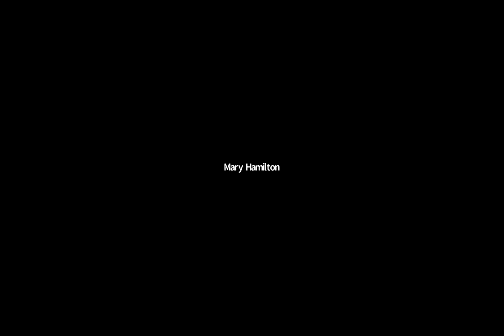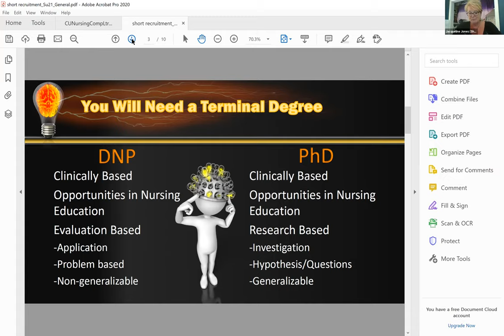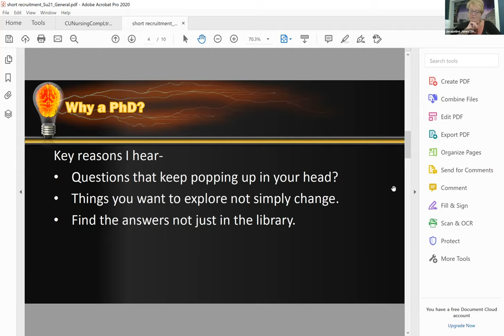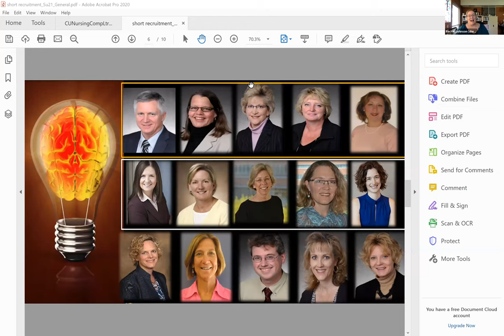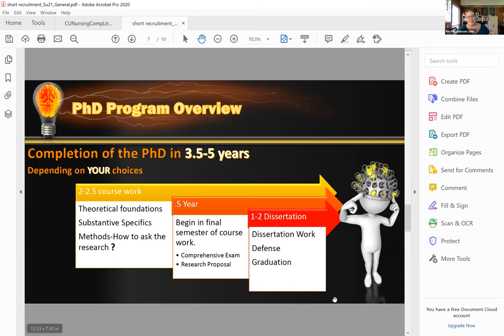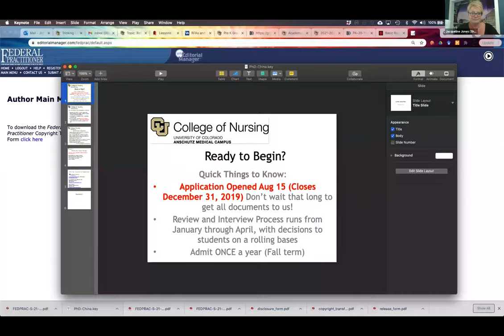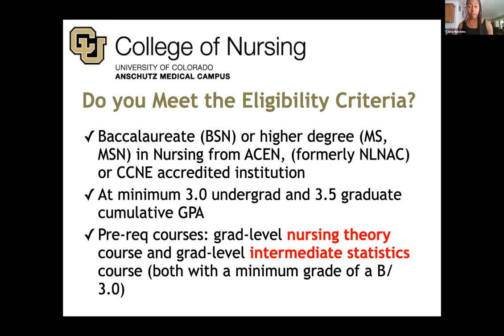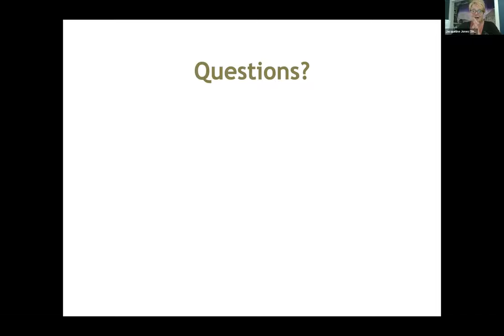CU College of Nursing: PhD Information Session - Caring Science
University of Colorado College of Nursing: PhD Information Session - Caring Science
June 2021